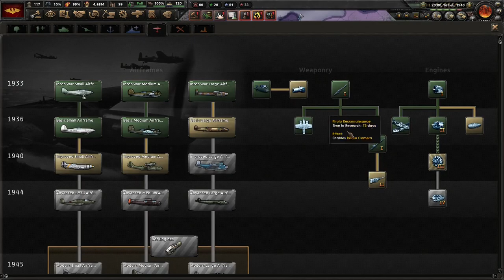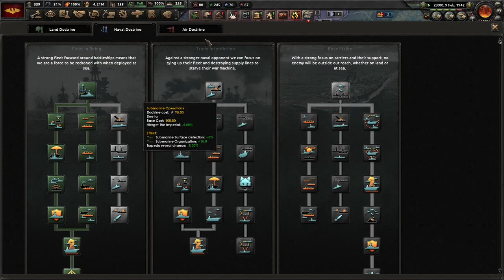A Weird Ending...With A Twist! (FINALE) Hearts of Iron 4 - Falling Star, Godless Empire #2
Falling Star is a mod created by DShakey, a fellow Hoi4 youtuber that has promoted new mods and ideas for the game. We explore The Godless Empire, which is one of the major players of the mod. I hope you enjoy!

Mods Used: Falling Star